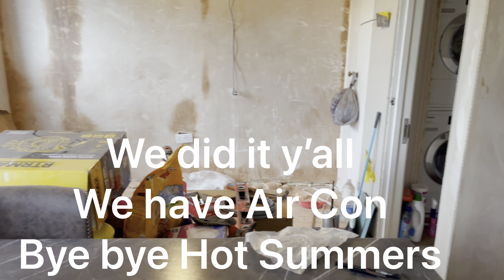Installing AirCon, Home Tidying and Come to a sound bath with me | vlog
Hi y’all! We did it.
We finally bit the bullet and installed aircon. Which I know alot if people in England will say you don’t need it but as a Texan who hates the heat. We def need it. Also, I went to this really cool sound bath at a yoga studio. So soothing.